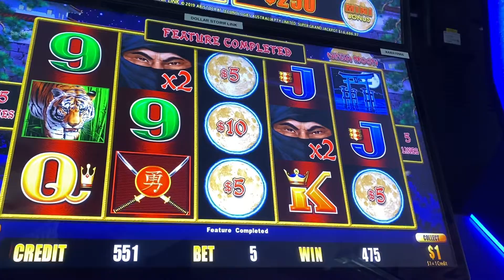Nearly 100 x my bet in Ninja link $5 bet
Sorry I missed the multiples, my phone switched off mid way.